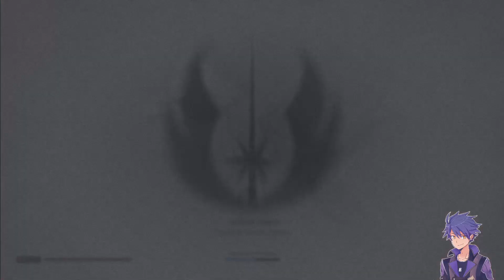Ninth Sister - Yusei Plays: Star Wars Jedi: Fallen Order Pt. 5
As we travel through Kashyyyk in order to find Cordova's clues to the Holocron, we are found by a powerful Inquisitor.

~Our Channels~